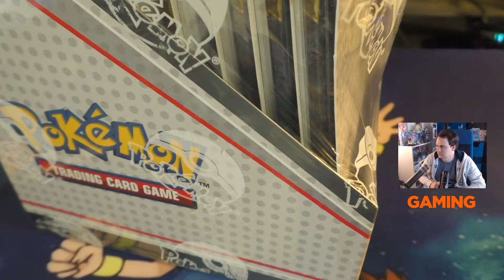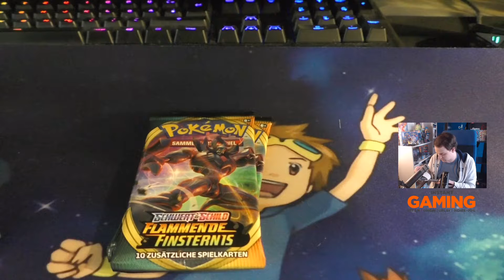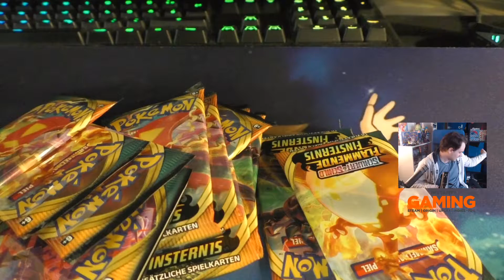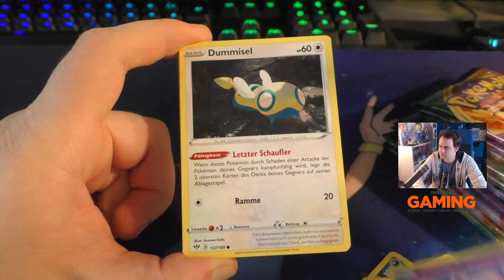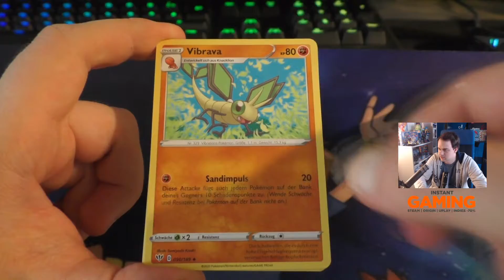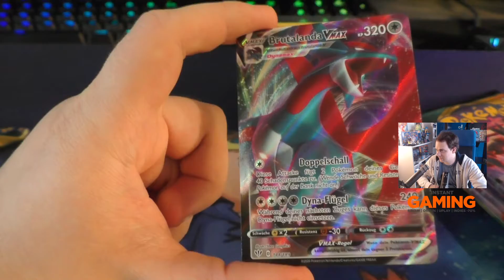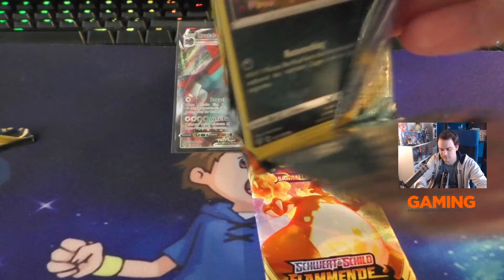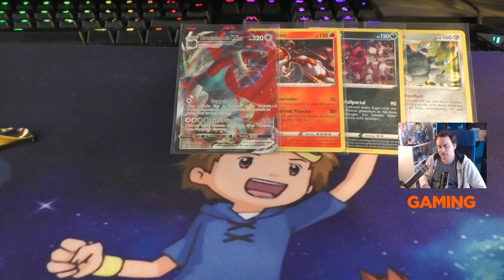Wir öffnen 12 Pokemon Flammende Finsternis Booster aus einem 2-Pack-Blister Display!